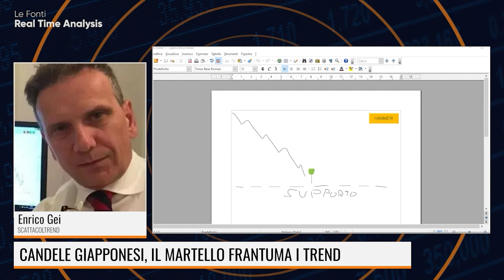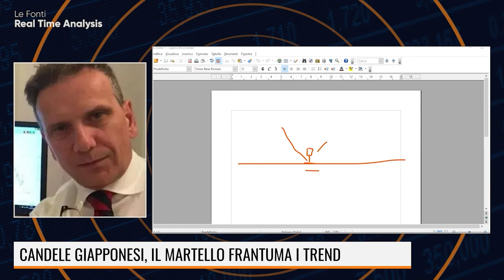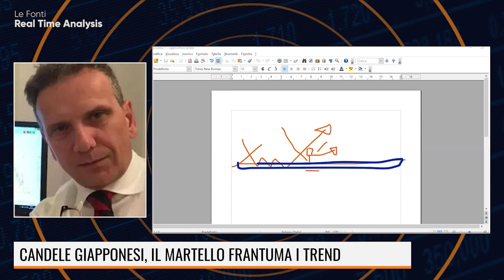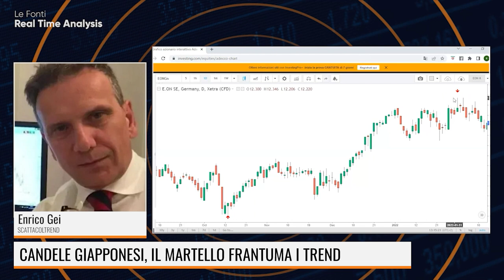LE FONTI REAL TIME ANALYSIS - CANDELE GIAPPONESI: IL MARTELLO FRANTUMA I TREND con ENRICO GEI